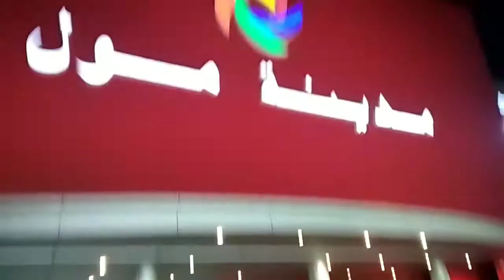how to keep your body active all day.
how to be active all day